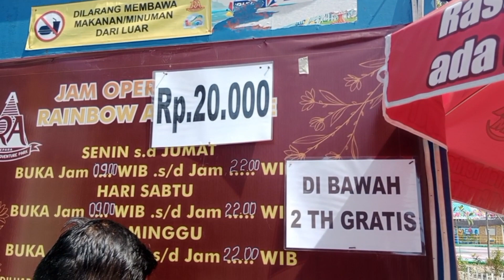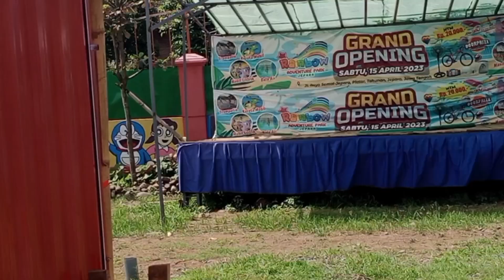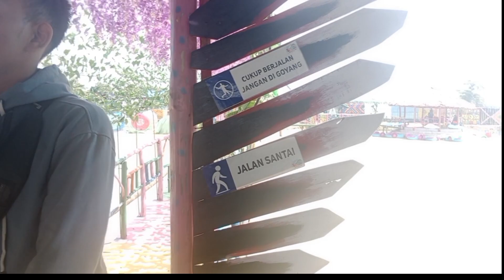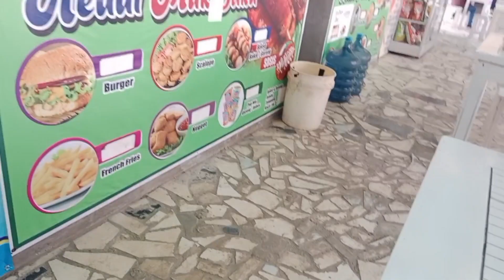Jalan-Jalan Ke Rainbow Adventure Park Jepara#rainbow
Jalan-Jalan Ke Rainbow Adventure Park Jepara#rainbow jalanjalan liburan rekreasi tamasya liburankeluarga liburanseru adventure tempatwisata wisatajepara rekreasikeluarga tamasha holiday tempatrekreasi @aiyrazharifachannel6392